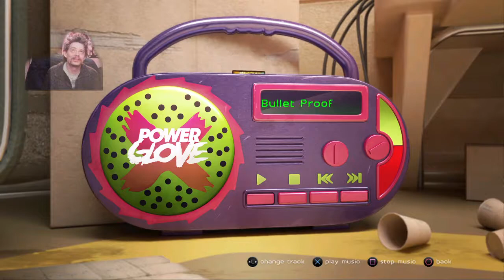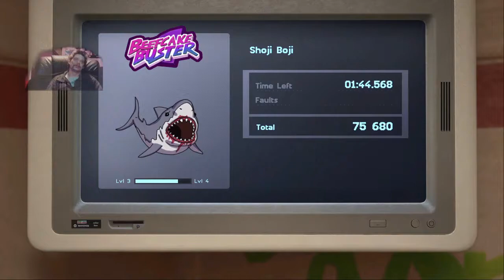Developer's where on drugs when they made this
Just an average gamer and Airsoft player(Hardball) from Denmark uploading and streaming every now and then